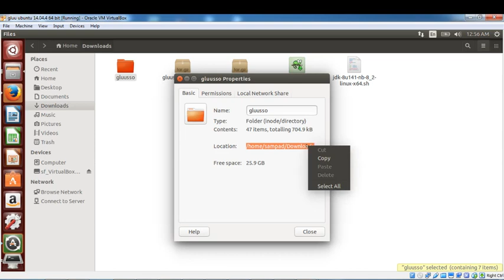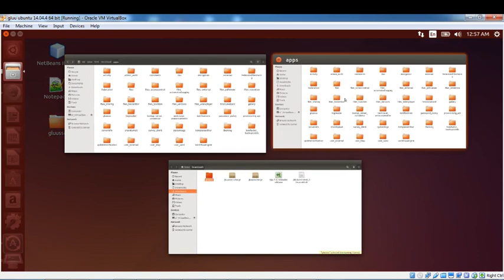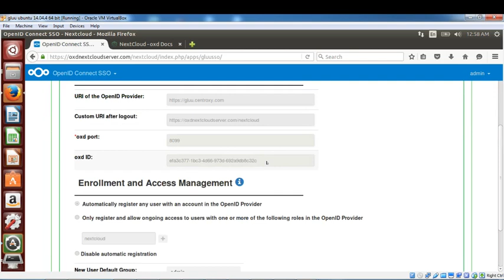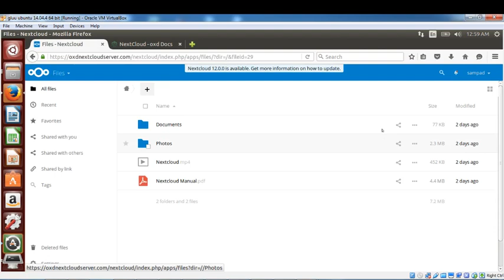Single sign on (SSO) using oxd for NextCloud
This demo is about installing and configuring the oxd OpenID Connect plugin for NextCloud. This plugin makes it easy to authenticate using any standard OpenID Provider, like Google, or Gluu.